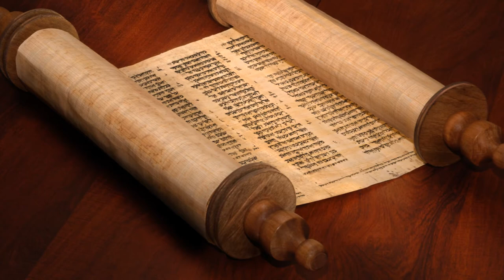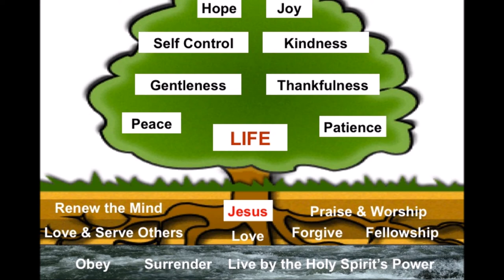Holiness of God - In A Nutshell - Prithvi Raj - English Christian Message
Holiness of God - In A Nutshell - Prithvi Raj
“What comes into our minds when we think about God is the most important thing about us”, so said A.W.Tozer.  Our view of God is important as it affects our decisions that direct our life.
We do not have enough wisdom and knowledge to understand the holiness of God but we can have some understanding when we see the revelations he has provided in the word of God.
Ex 15:11, says who is like you O Lord? —Majestic in holiness, awesome in glory, working wonders. Isaiah 6:3 and Rev. 4:8, provides glimpse of God being praised by heavenly beings as holy, holy, holy. No other attribute of God is mentioned three times and this emphasizes the significance of this attribute. Originating in God’s nature, holiness is a unique quality of His character. Holiness when referred to God, imply His unblemished character that cannot be charged with any wrong. When we think of God’s holiness, we think of His separation from sin. He is utterly unique, incomparable, and matchless, without parallel. God is separate, set above all which is created yet He calls us to an ethical purity.
Things associated with Him are holy. Holiness is one of the essential natures that God required of his people. The word, holy when referred to humanity denotes that which is “sanctified” or “set apart” for divine service. We are members of the universal body of Christ, purchased by the blood of Christ, set apart for God as holy and spotless.
In 1 Pet 1:15, we are advised to be holy in all our conduct as he who called us is holy.2 Cor 7:1 says; “Let us cleanse us from all filthiness of the flesh and spirit, perfecting holiness in the fear of God”. Heb 12:14 remind us that we have to pursue holiness without which no one will see the lord. In Mt 5:8, we read Jesus teaching that purity in heart is essential to see God. In Mt 5:20 we read Jesus Christ insisting that His followers must have higher quality of righteousness. Holiness is not an option but an obligation to every follower of Christ. Those who claim as spiritual and godly but walking in carnal and worldly ways are simply deceiving themselves.
Rom 12:1,2 suggests that we would be able to live a holy life unto god by presenting our bodies as a living sacrifice and by not being conformed to pattern of this world.
Charles Spurgeon observed that the grace that does not make a man better than others is a worthless counterfeit. Christ saves his people, not in their sins, but from their sins.
By faith we are justified from the penalty of sins and we are being sanctified.  We need to grow in holiness, day by day, fighting lusts of the flesh and attractions of the world.

Personal prayer, regular feeding on his word, fellowship with followers of Christ, following the life pattern of Lord Jesus, keeping thoughts and motives under control, etc. would enable us to grow in holiness. Let us decide and make consistent efforts to present us holy before God.
Regards | Prithvi Raj
Bangalore 560 013

By
Missions Coordinator
Saying Yes Jesus:
1. Acknowledge that you (along with all people) have sinned and fallen short of God’s standards.
2. Personally believe that Jesus Christ, who was God in human flesh, died for your sins on the cross and rose again. 1 Corinthians 15: 3 – 4